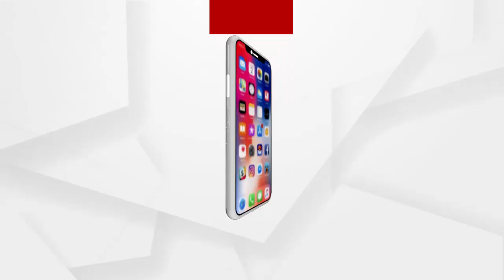ଡେଲାଙ୍ଗରେ ସାଧାରଣ ଲୋକଙ୍କ ପାଖରେ ପହଁଚିପାରିଲାନି ମୌଳିକ ସୁବିଧା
ଡେଲାଙ୍ଗରେ ସାଧାରଣ ଲୋକଙ୍କ ପାଖରେ ପହଁଚିପାରିଲାନି ମୌଳିକ ସୁବିଧା : ପ୍ରତିକ୍ରିୟା ରଖିଲେ କଂଗ୍ରେସ ପ୍ରାର୍ଥୀ ଅଜିତ ମଙ୍ଗରାଜ...